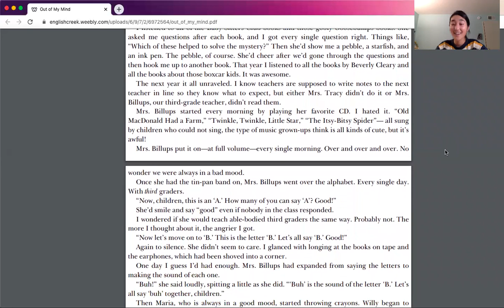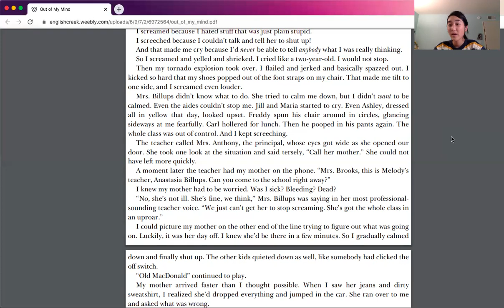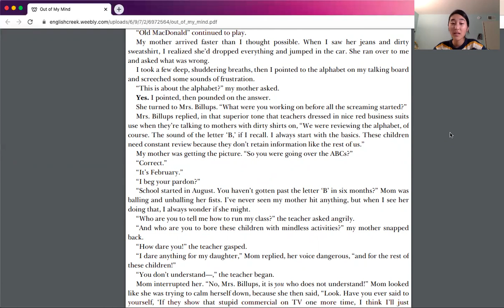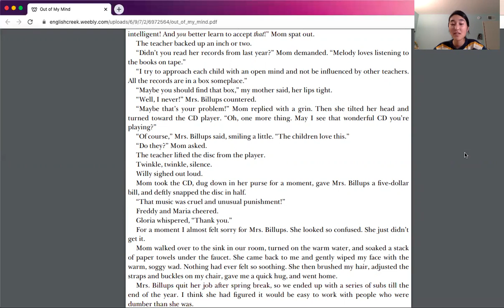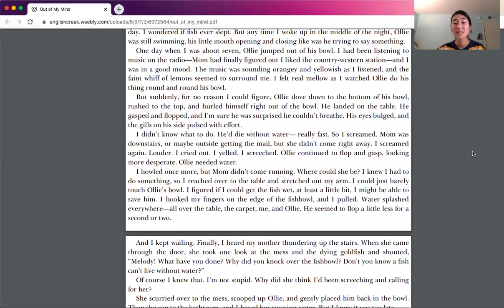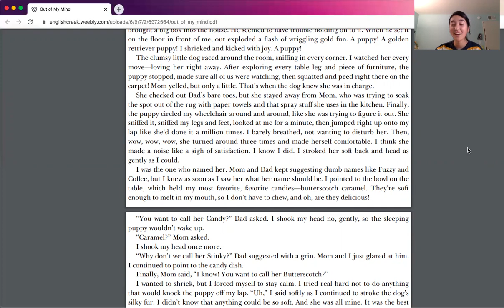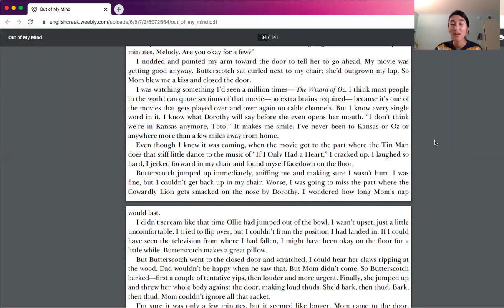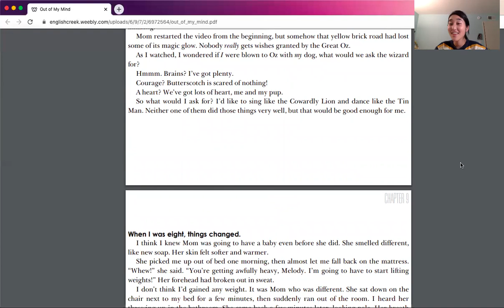Prerecorded Older Session - July 25, 2020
Prerecorded Older Session: Book: Out Of My Mind